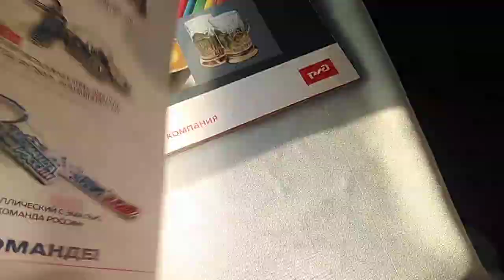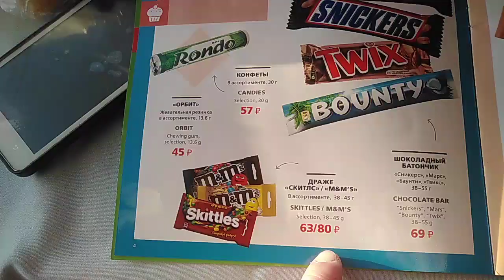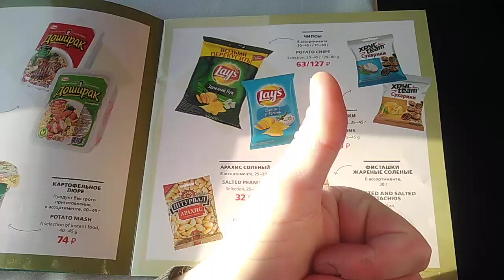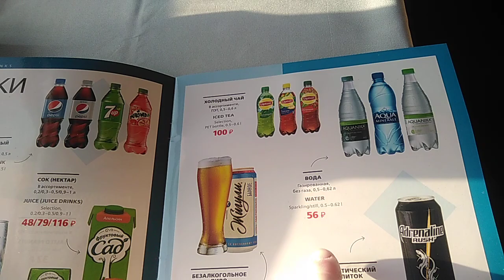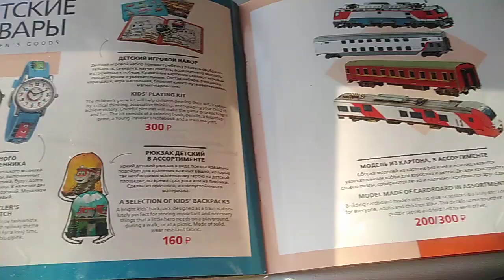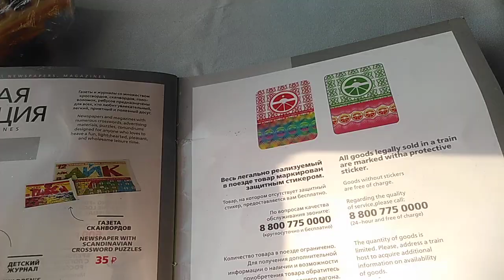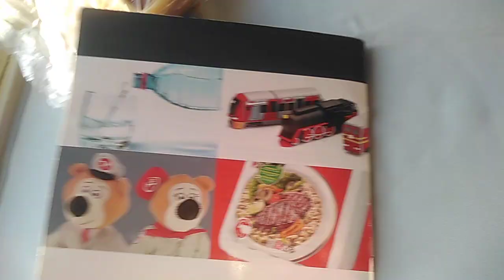Поезд Новокузнецк, Омск, Нижневартовск , Жд9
ВОТ КАК РЖД С НАС ДЕНЬГИ ДЕЛАЕТ, ЦЕННИК НА ТОВАРЫ РОССИЯ